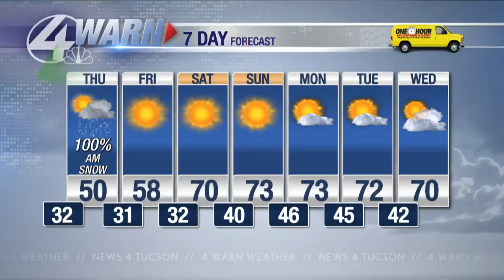Live Sportscast at PGA's Cologuard Classic; Cicala goes 1-on-1 w/ UA football Coach Jedd Fisch at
News 4 Tucson Sports Director Paul Cicala has in-depth coverage from the Cologuard Classic Pro-Am.  He catches up with the U of A contingent that was golfing in the pro-am, including, Wildcat head football coach Jedd Fisch.